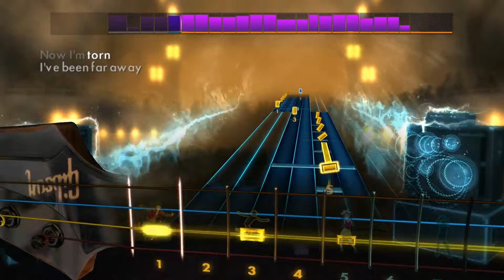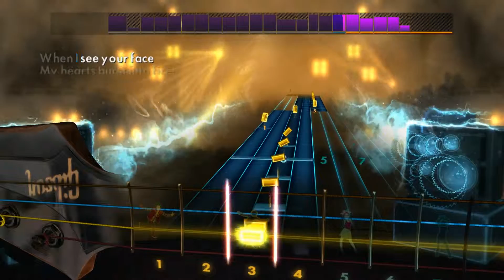Bullet for My Valentine - Hearts Burst into Fire (Rocksmith 2014 Bass)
Artist: Bullet for My Valentine
Song: Hearts Burst into Fire
Album: Scream Aim Fire
Year: 2008
Genre: Heavy metal
Label: Sony BMG ^_^